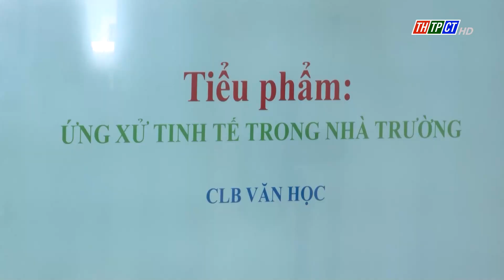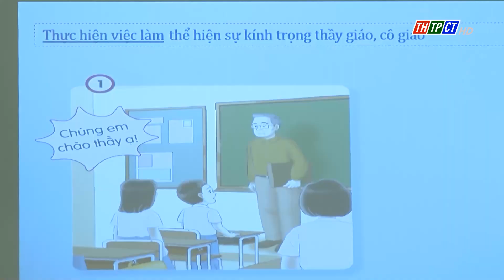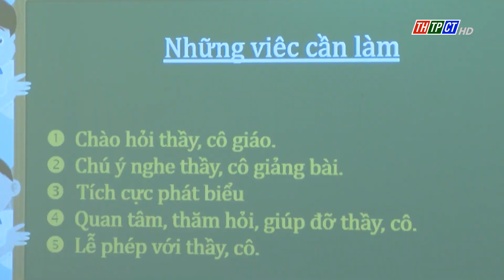Xây dựng văn hóa học đường | Cần Thơ TV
Hiện nay, ở các trường học ngoài việc đổi mới nâng cao chất lượng giáo dục còn tập trung thực hiện nhiều giải pháp giáo dục nhân cách, đạo đức, lối sống và ý thức công dân cho học sinh, xây dựng môi trường văn hóa ứng xử lành mạnh.